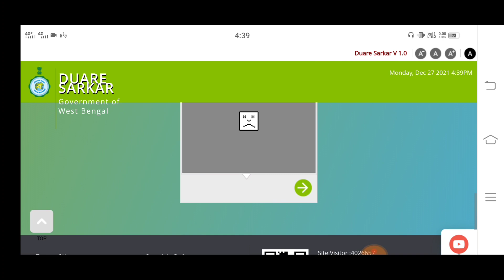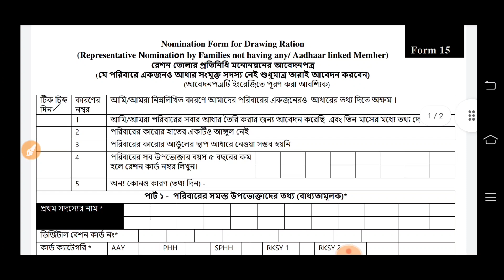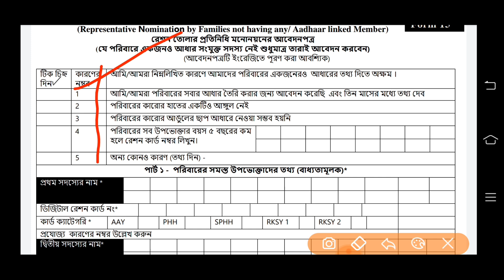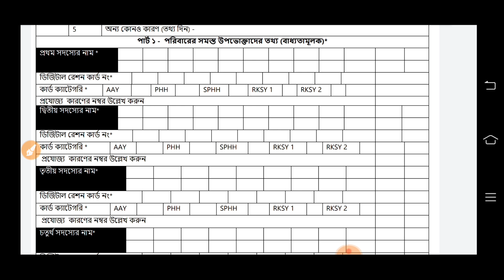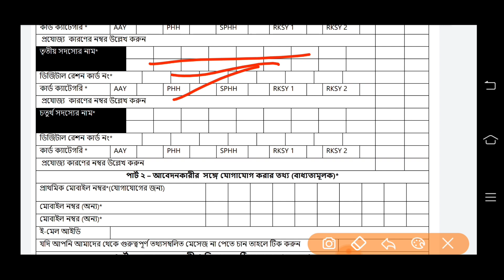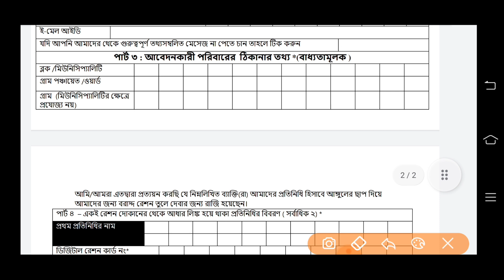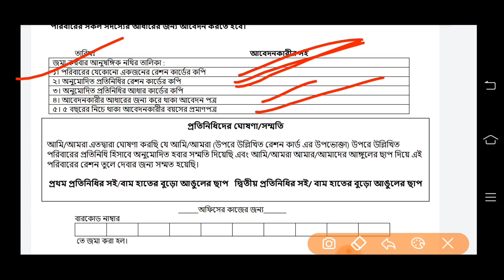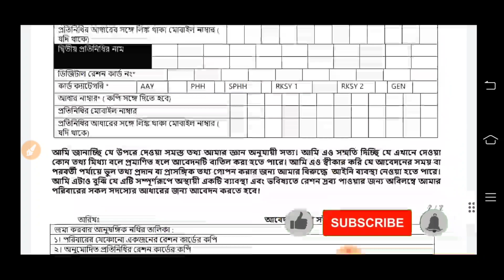রেশন কার্ডের সাথে নমিনি যুক্ত। Digital ration card with Nomination link 2022।।